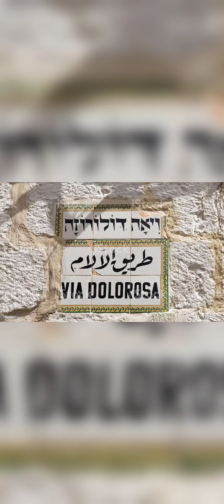Via Dolorosa - Cover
Nyanyian utk memperingati kisah sengsara Yesus.
Selamat memperingati sengsara Yesus 2022.